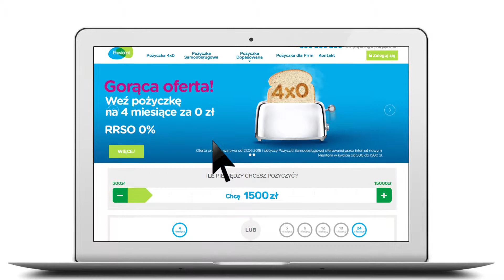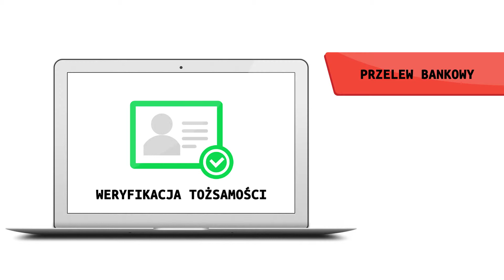Provident - Jak wziąć pożyczkę? Zobacz krok po kroku jak złożyć wniosek online #16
Potrzebujesz pieniędzy i chciałbyś uzyskać pożyczkę przez internet? Ten krótki filmik, wyjaśni Ci, krok po kroku, jak uzyskać pożyczkę od firmy Provident. W półtorej minuty dostaniesz kompleksową i bardzo prostą instrukcję złożenia wniosku on-line oraz dowiesz się, jakie dokumenty musisz przygotować, a także jak wygląda cała procedura od pierwszego kliknięcia do otrzymania środków na Twoje konto. Z czerwoną skarbonką otrzymanie pożyczki jest jeszcze prostsze. Życzymy pozytywnego rozpatrzenia wniosku!